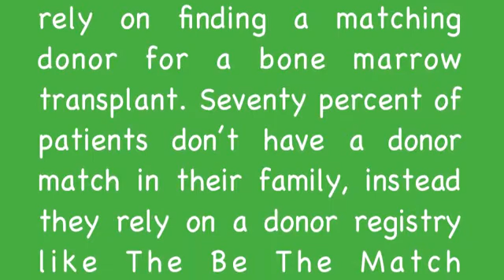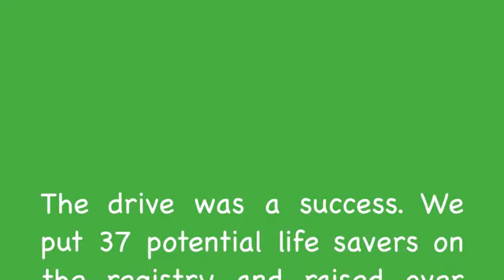My Bone Marrow Registry Drive Started a Revolution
An entry from our spring 2012 Join the Revolution of Responsibility Video Contest. Maryland 4-H'er Joshua started a bone marrow registry drive in his community to lead a Revolution of Responsibility.